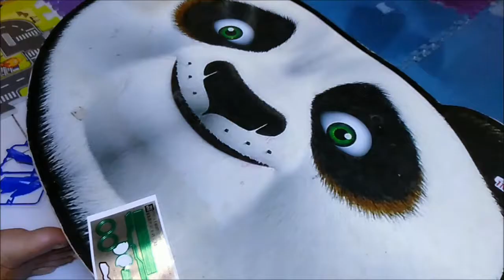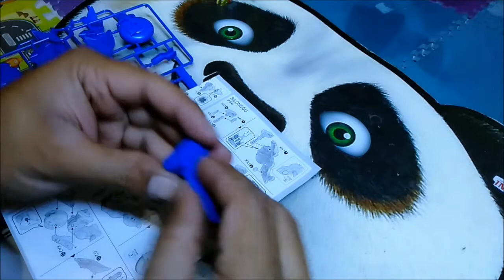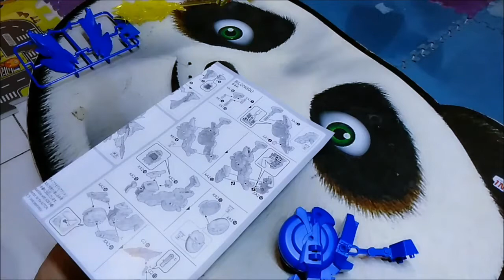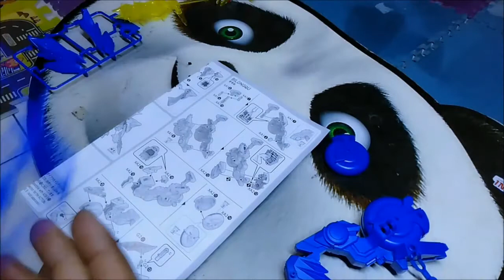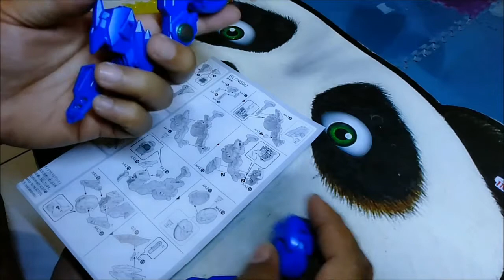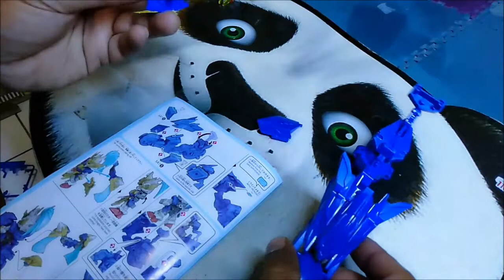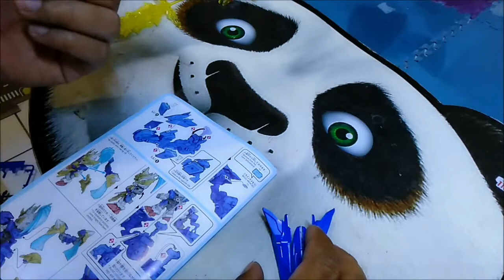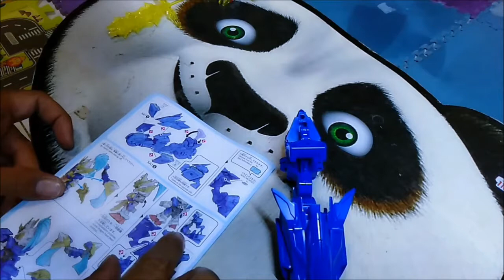Bilongqu Gundam | Gundam SD Serries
Merakit Gundam Bareng Inoue